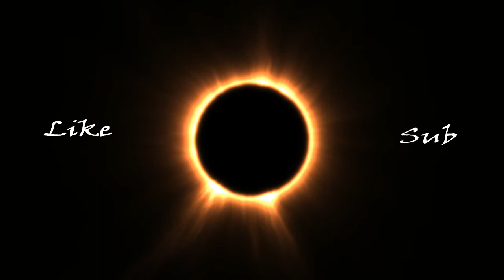BO4 Quickscopez, knivez, and funny moments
Black ops 4 sniping knifing and funny moments- cross maps, ninja defuses and more!
HMU on playstation @Matt99_SS - I will play w subs
Check out @Justfists and @niqqaturtle for more good content